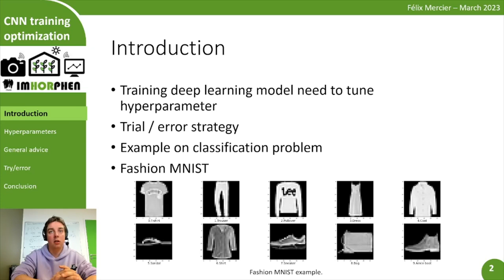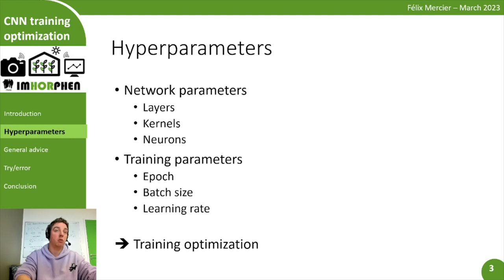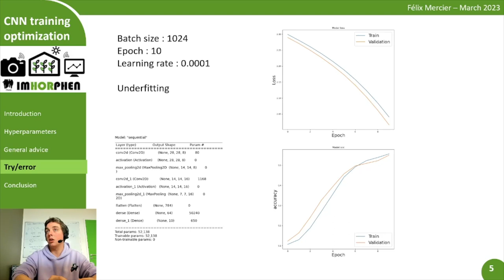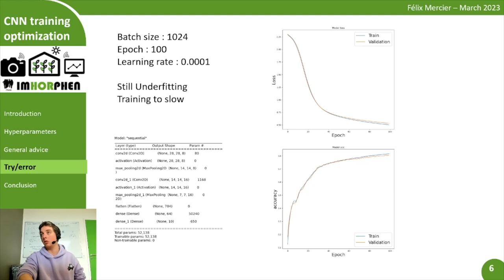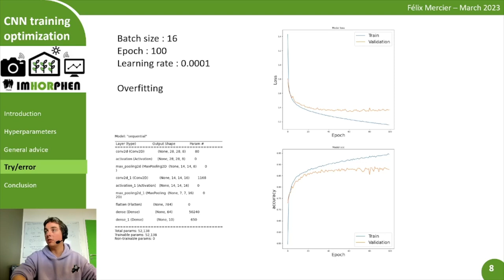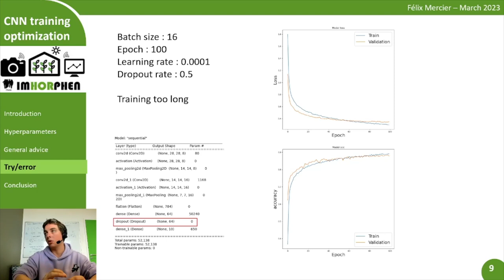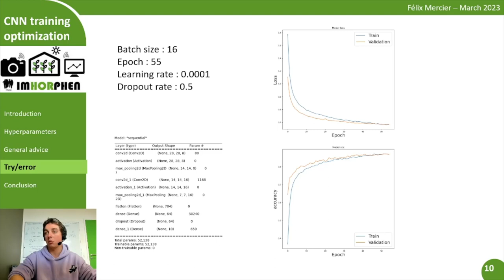Optimisation de réseaux de neurones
Par Félix Mercier